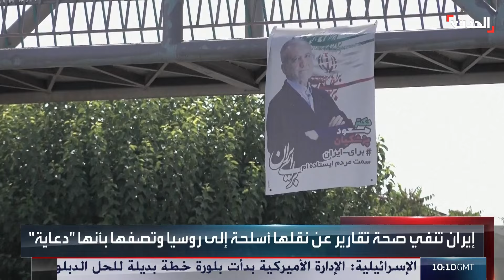عقوبات أوروبية تنهال على إيران لتزويدها روسيا بصواريخ باليستية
عقوبات أوروبية تنهال على إيران بعد كشف واشنطن عن تزويدها لـ روسيا بصواريخ باليستية في حربها ضد